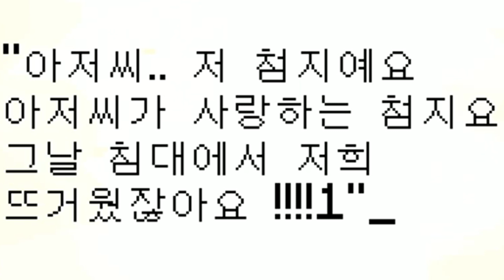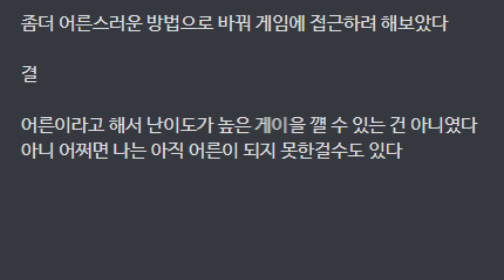고품격 컨텐츠 제작 강의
케챱 역시 컨텐츠가 아니야

멤버: 악녀, 이담향

편집자 : 나
썸네일 : 레뷔

사용 BGM

Tomfoolery
아오오니
Friendship game
흥부와 놀부
浮世離れ
Nani Shiten no Kono Nin Tachi
Dark Souls III Soundtrack OST - Epilogue
YASETA WAYO.MUNE KARA NE